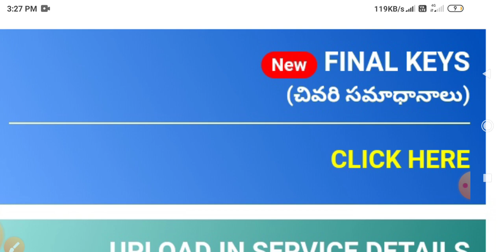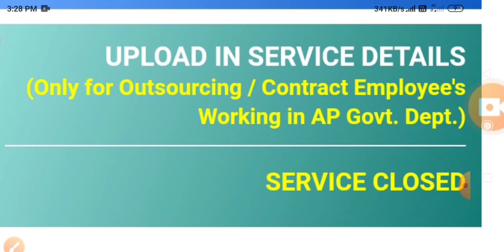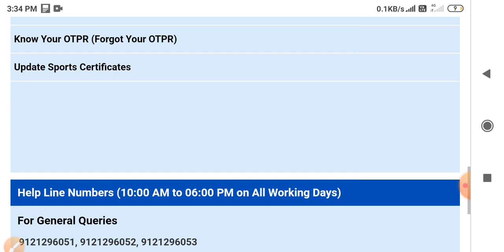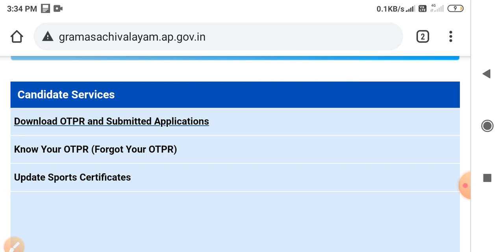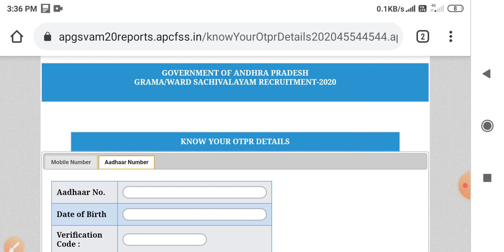Ap grama sachivalayam results | ap grama sachivalayam latest news today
పైన ఉన్న👆👆 లింక్ తో టెలిగ్రామ్ గ్రూప్ లో జాయిన్ అవ్వండి లీక్ ఓపెన్ కాకపోతే టెలిగ్రామ్ అప్ లో KKKTRENDING అని స్పేస్ ఇవ్వకుండా టైప్ చేసి జాయిన్ అవ్వండి